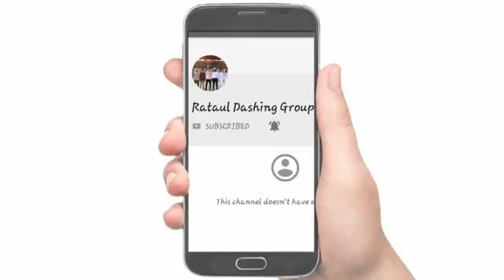ਜਿਸ ਦਾ ਕੋੲੀ ਨਹੀ ੳੁਸ ਦਾ ਰੱਬ ਹੁੰਦਾ ਗਰੀਬ ਬੰਦੇ ਨੂੰ ਤੰਗ ਨਹੀ ਕਰਨਾ ਚਾਹੀਦਾ ਦੇਖੋ ੲਿਕ ਖਾਸ